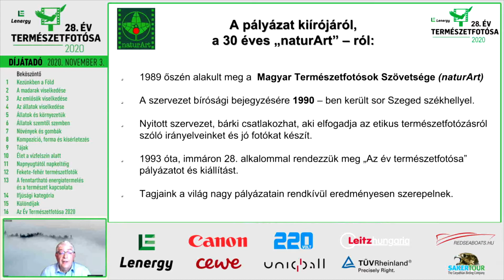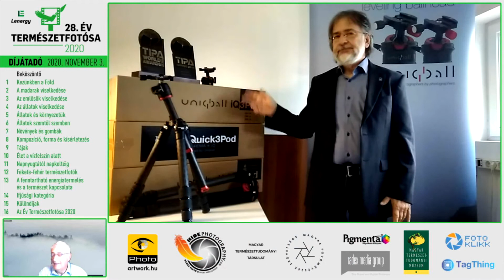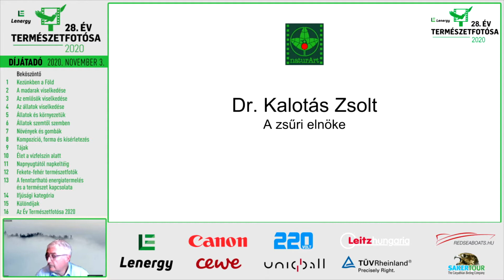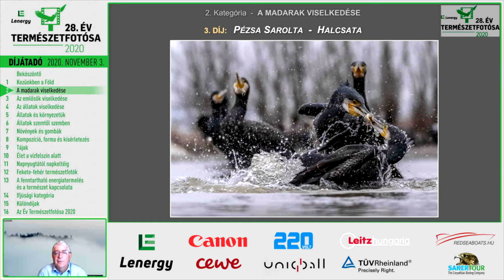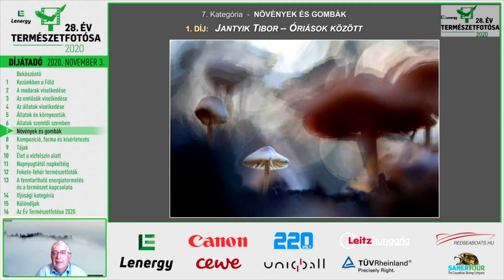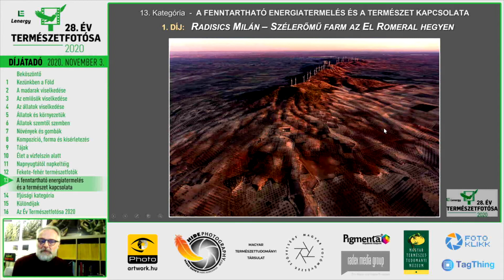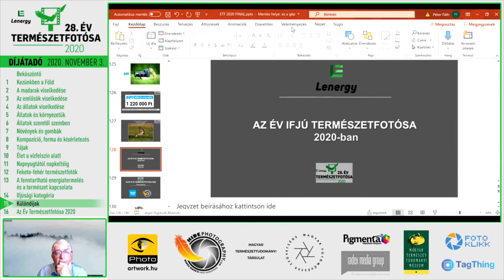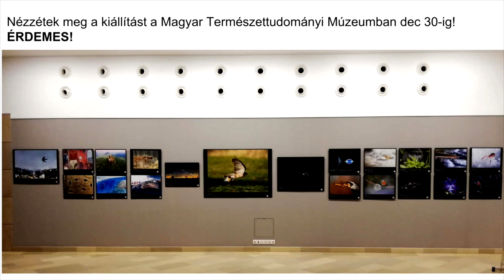Az Év természetfotósa 2020 Online díjátadó ünnepsége